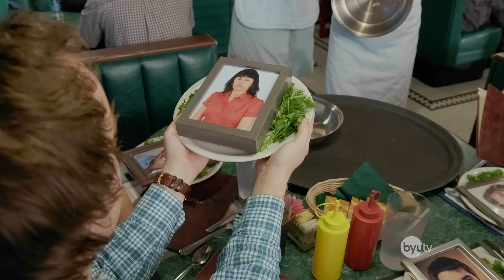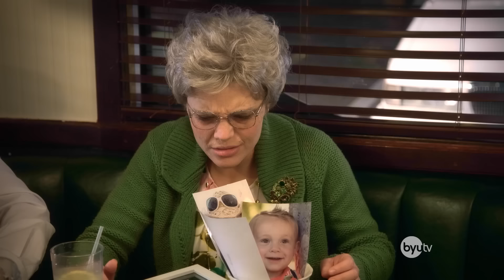A Yummy Food Compilation - Studio C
Warning: This scrumptious set of sketches is sure to make you snacky. So beware of watching on an empty stomach!

Credits:
Cast: All Cast Members
Director: Luiz Malaman
Producer: Luiz Malaman
Line Producer: Tess Kelly
Writer: All Cast Members
Editor: Trent Woolford